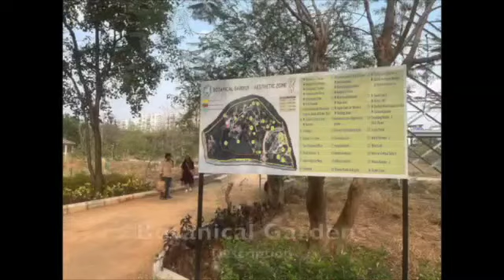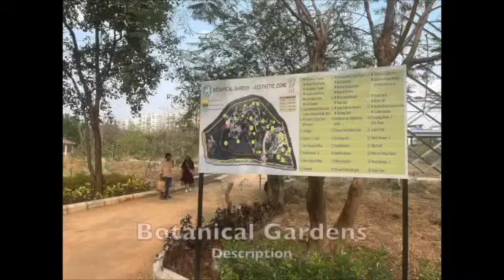My First Botanical Gardens For Goanimate Laptop Toons